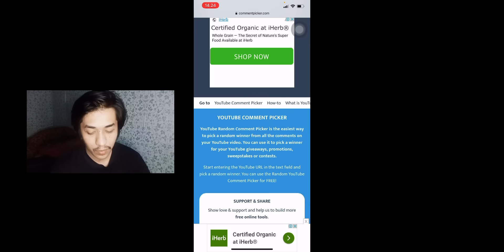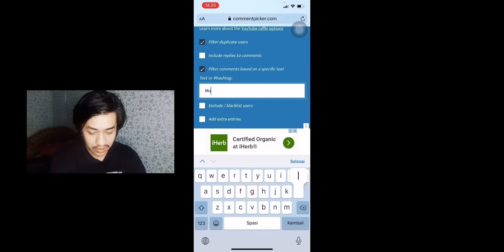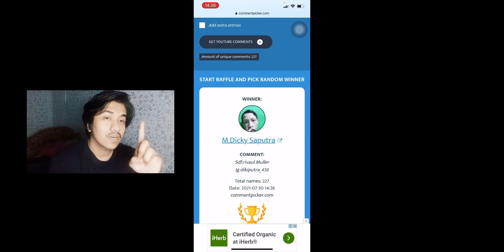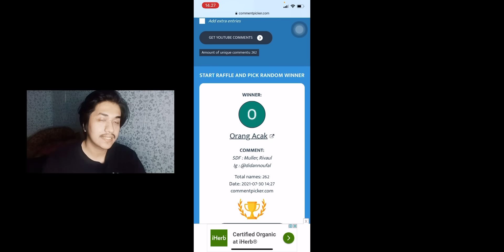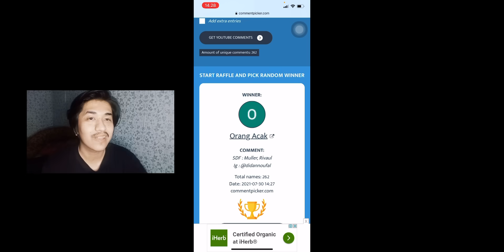INFO NEWS SDF RIVAUL DAN MULLER + PENGUNDIAN PEMENANG TEBAK2AN SDF! CAPTAIN TSUBASA DREAM TEAM